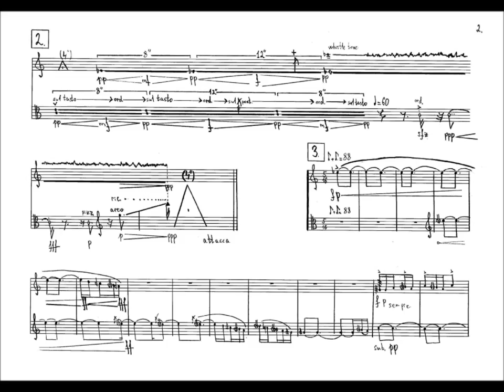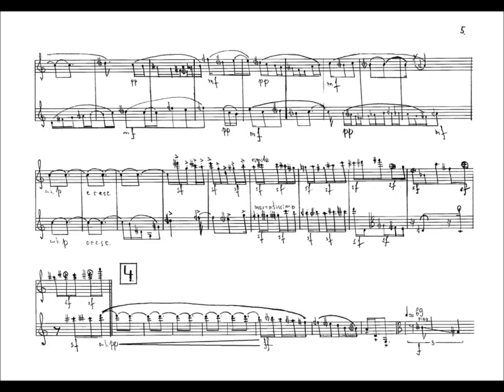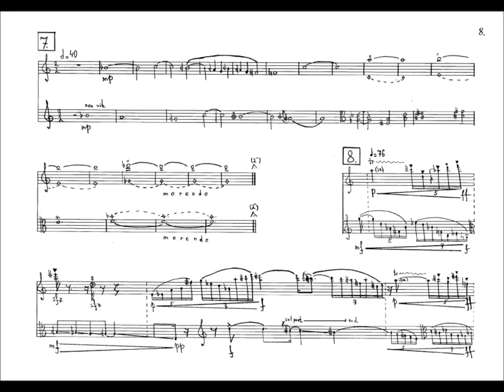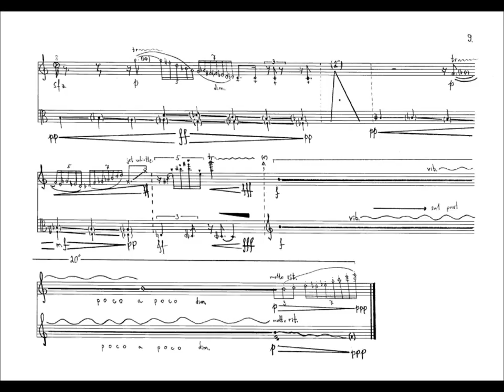Hovik Sardaryan "8 Ornaments" for flute and viola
Dedicated to György Kurtág
Flute - Gevorg Avetisyan
Viola - Mary Dolmazyan

In the third movement “Lorva Gutanerg” Horovel (a plow song) is used.
I am interested not only in the musical aspect of the song, the acoustic conditions of its execution and musical tact, which, in this case, is 5/16 and 5/8, but also in the visual shape of the score, which , in my opinion, is very ornamental.
The rhythmic organization of the seventh part is done by vocal polyphonic principals. The general mood follows the old Sarabande sensation.